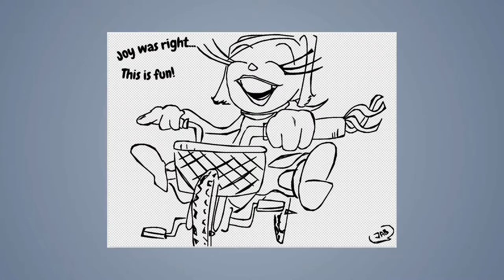Speed draw #7: Disgust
JAB-2015